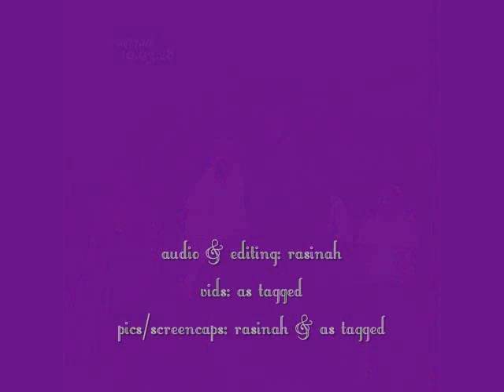[audioclip] Yesung in Hong Gildong Musical (Part 6)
Performance on 28 Mar 2010.

Audio/pics/screencaps/fancam are mine while official pics and videos which I incorporated are as tagged~

6. Scene 5 (with 일동) / 6. Scene 5 (with Ildong)

I don't remember what happened after Gildong's duet with Sujin but he next appeared when Ildong gate-crashed their little settlement again. More threats and people getting dragged and stuff.